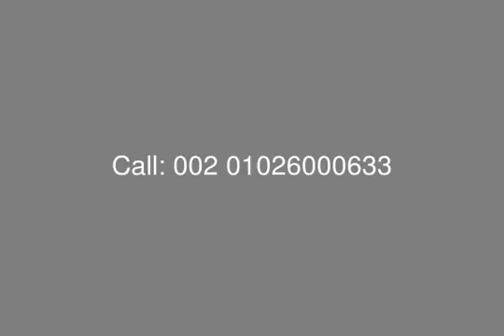Townhouse for Sale in Woodville Palm Hills Compound - mls.com.eg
Real Estate Egypt, Giza, Sheikh Zayed : Town House  for Sale in Wood Ville Compound Palm Hills with Plot Area : 220 m, Roof Area 81  m Three Floor : Ground + First and Roof